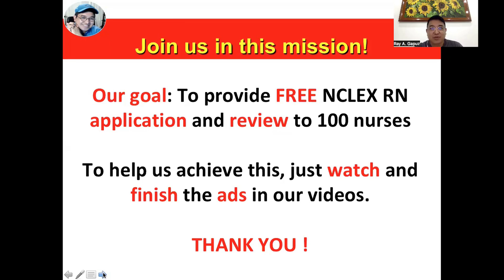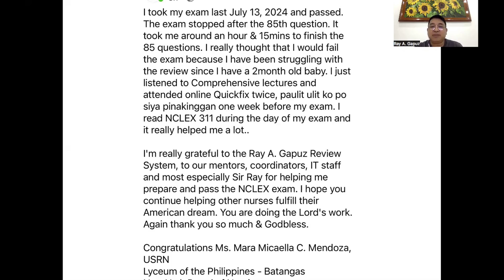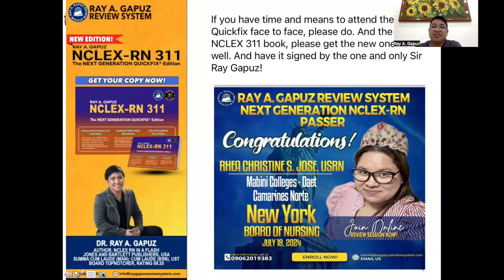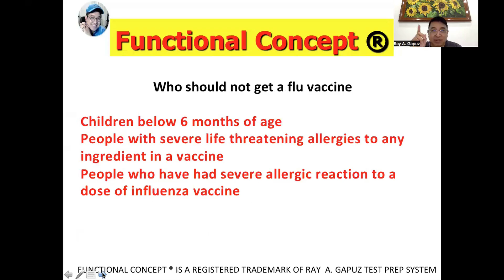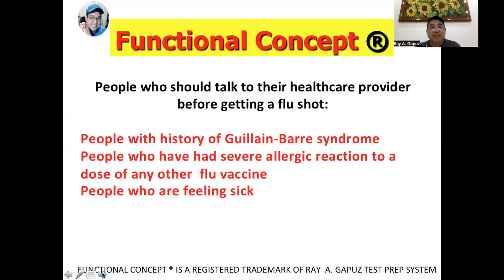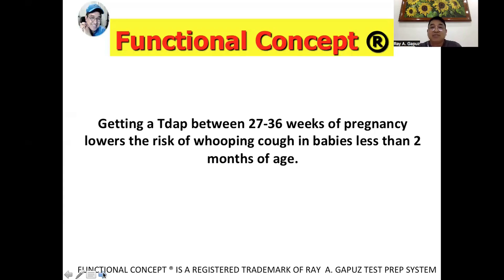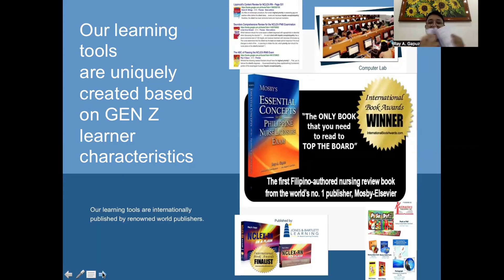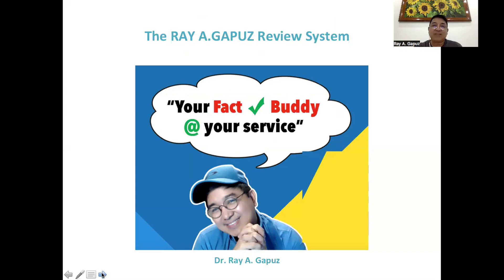NEXT GENERATION NCLEX RN CASE STUDY 9: Vaccines for the Pregnant Client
In this video-Mentor Ray A. Gapuz, your Fact Check Buddy shares his innovative and simple way of understanding the explanation of Vaccines for the Pregnant Client. A sample NCLEX RN - Style question is integrated in the discussion. Watch, listen and learn with Mentor Ray Gapuz.

What is vaccines for the pregnant client ?

Vaccines for pregnant women play a crucial role in protecting both the mother and the baby from serious illnesses. In this video, we will discuss the recommended vaccines during pregnancy, such as the flu shot and the Tdap vaccine, which helps prevent whooping cough. We'll also cover the benefits, safety considerations, and timing of these vaccines to ensure the best outcomes for both mom and baby. Stay informed about the importance of vaccinations during pregnancy for a healthy start. Learn more about the Vaccines for the Pregnant Client in this video.

NCLEX-RN CLUSTERED VIDEOS:
 • Clustered Videos

PECHA KUCHA:
 • PECHA KUCHA

NCLEX REVIEW:
 • NCLEX REVIEW